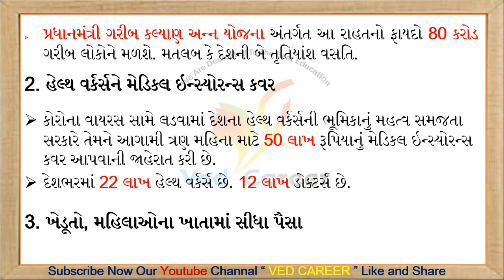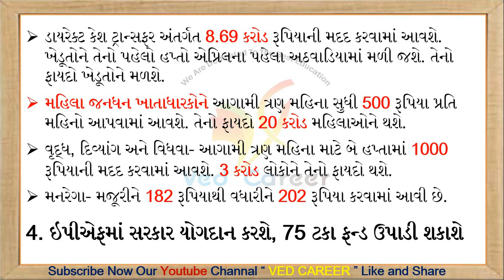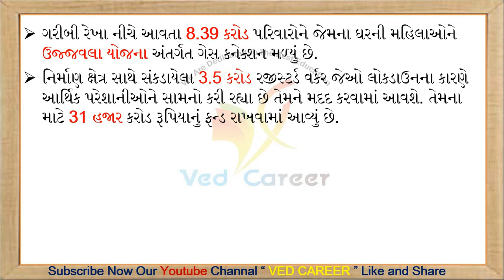નાણાંમંત્રીની રાહત પેકેજની જાહેરાત,ved career,કોરોના વાઇરસ માટે નાણાંમંત્રીનું રાહત પેકેજ,